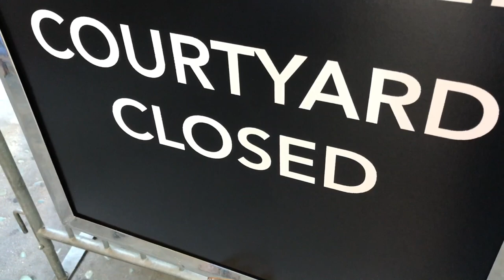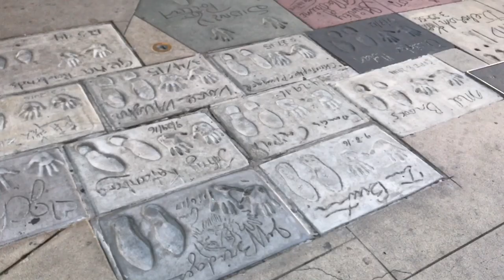TDW 1844 - Vlogging With Kevin Smith at Stan Lee's Handprint Ceremony